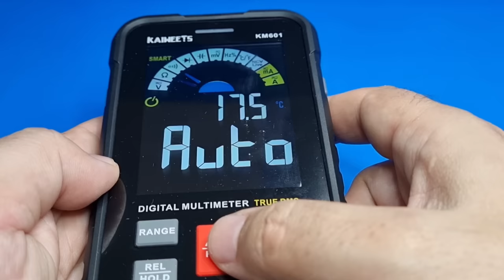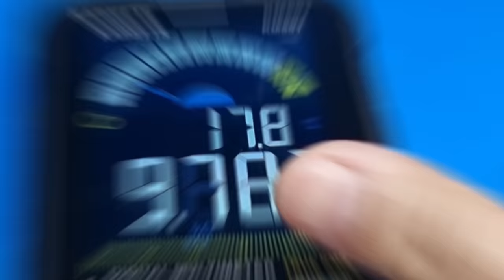Great idea / How to Use an Optocoupler INSTEAD OF LDR / You Haven't Seen Before